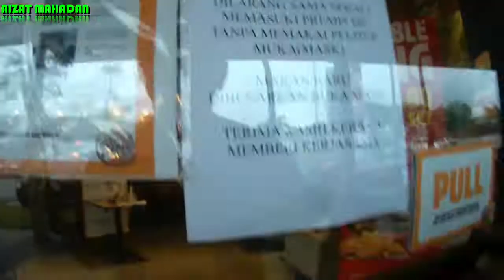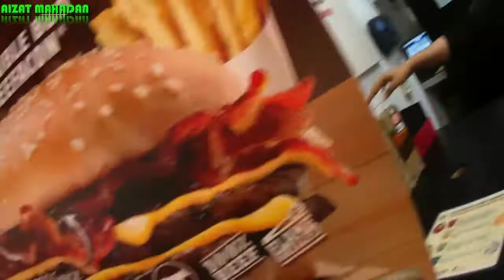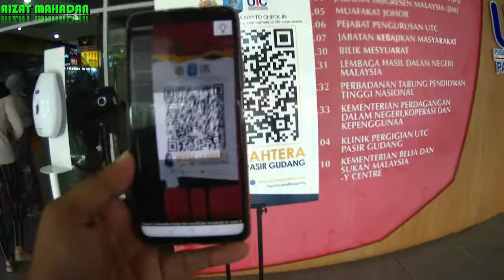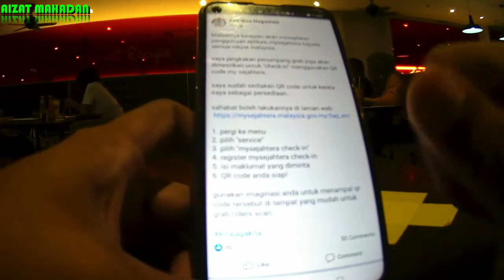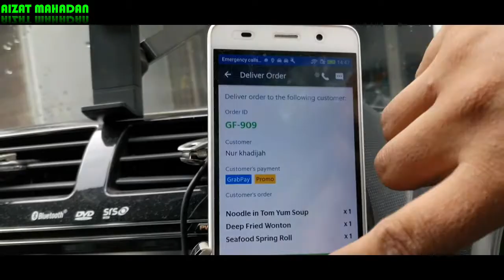GRABcar (MALAYSIA) | JOHOR BAHRU : VLOG 3 | EPISOD HUJAN LAPAR...